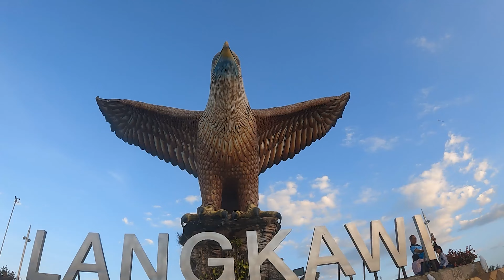| Langkawi Eagle square | Langkawi Hotels | Langkawi mangrove forest | Langkawi skybridge |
Langkawi Malaysia
Langkawi trip
Langkawi tour
Langkawi Island hopping

লাংকাওয়ি মালয়েশিয়া
 লাংকাওয়ি মালয়েশিয়া ভ্রমণ
লাংকাওয়ি মালয়েশিয়া ভ্রমণ গাইড
লাংকাওয়ি মালয়েশিয়া ঈগল পয়েন্ট